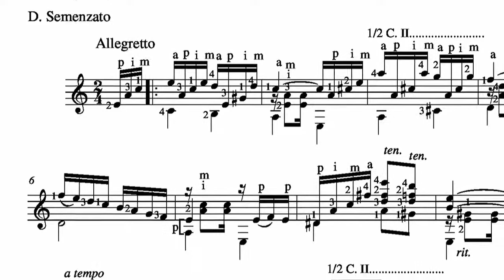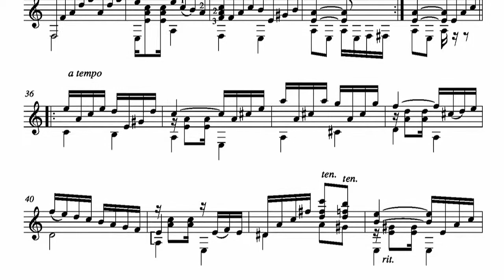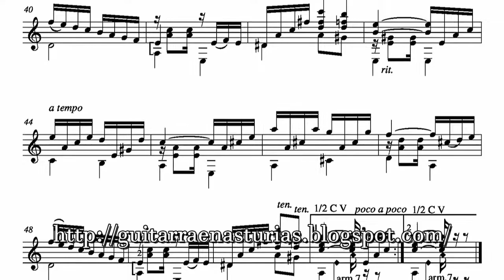D. Semenzato. Divagando Chôros para guitarra